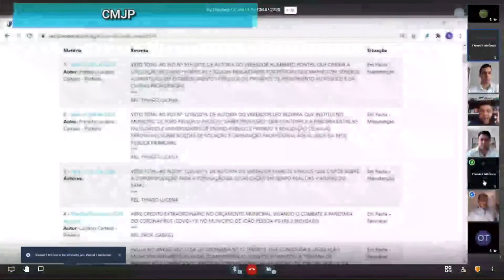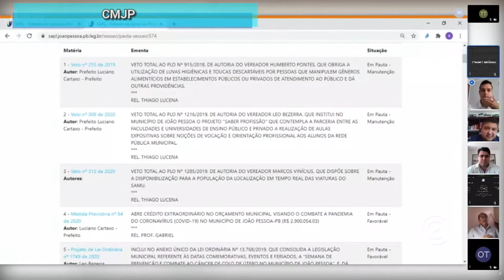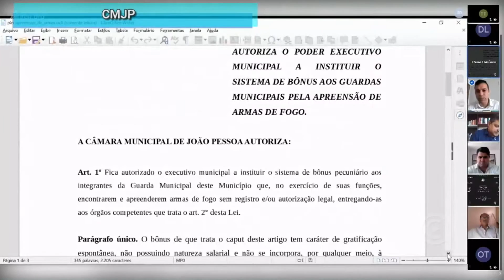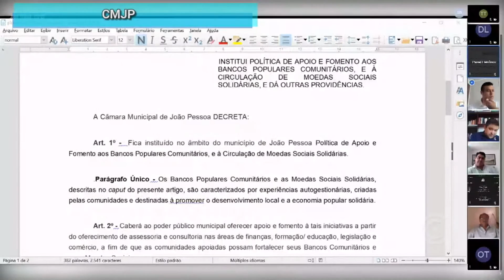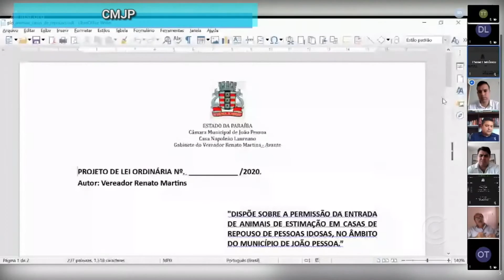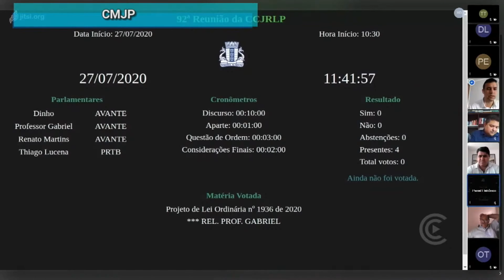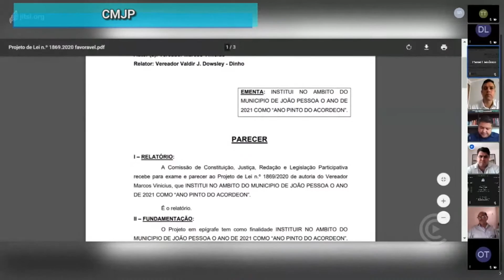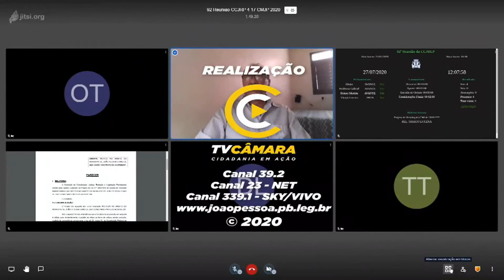Reunião da CCJ Remota (27/07/2020)